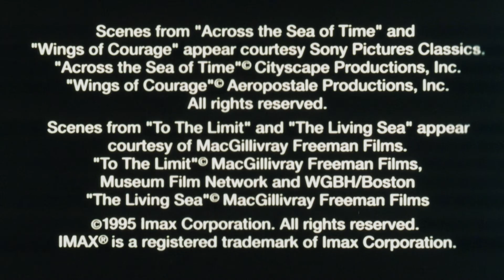IMAX Movies Without Boundaries (1995) promo snipe [FTD-0015]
35mm scan.